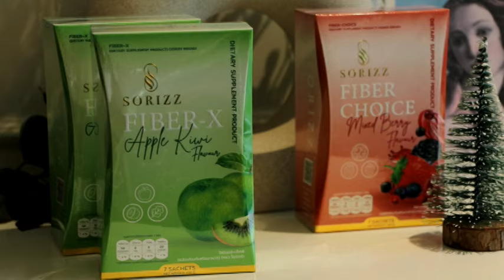Ch8 ว่าที่เจ้าสาว “แก้มบุ๋ม” งานเข้า! เปิดตัวเป็นพรีเซนเตอร์คนใหม่ของ SORIZZ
✅ ว่าที่เจ้าสาว “แก้มบุ๋ม” งานเข้า! เปิดตัวเป็นพรีเซนเตอร์คนใหม่ของ SORIZZ

นาทีนี้ไม่มีใครจะสวย ปัง เท่า “แก้มบุ๋ม” ปรียาดา สิทธาไชย ว่าที่เจ้าสาวผู้โชคดีที่ สวย รวย ปัง เกินต้านล่าสุดงานเข้าอีก โดย บริษัท เอ็ม จีจีที เฮลตี้ พลัส จำกัด ผู้ดำเนินธุรกิจผลิตภัณฑ์เสริมอาหาร ภายใต้แบรนด์ SORIZZ แบรนด์อาหารเสริมน้องใหม่ นวัตกรรมรางวัลเหรียญทอง จากสวิตเซอร์แลนด์ ใจป้ำคว้าตัวจากอกว่าที่เจ้าสาวมาเป็นพรีเซนเตอร์คนใหม่ของแบรนด์ พร้อมเปิดตัวผลิตภัณฑ์ SorizzFiber ตัวช่วย ดูแลรูปร่างให้สาวๆ เอวเอส เพิ่มความหุ่นดีมั่นใจ เพราะขับถ่ายง่ายไม่ปวดบิด เป็นตัวช่วยสาวยุคไซเบอร์ที่ยังไงๆ ก็ต้องพึ่งไฟเบอร์
ผู้บริหารบริษัท เอ็ม จีจีที เฮลตี้ พลัส จำกัด เจ้าของผลิตภัณฑ์เสริมอาหาร SORIZZ

4 Ku-band @ 54 MHz
24 Ku-band @ 27 MHz

Downlink Information:
NAT TV 1 and 2
Transponder: 22
Frequency: 12090
Symbol Rate: 20000
FEC: 3/4

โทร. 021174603